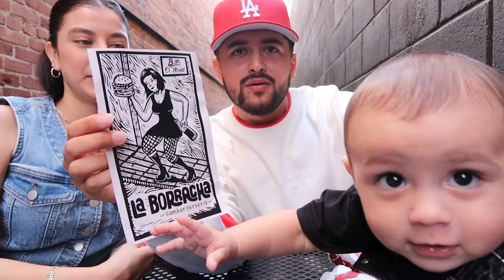Our Baby Is Officially A Crawler!! **(EXCITING!!!)**